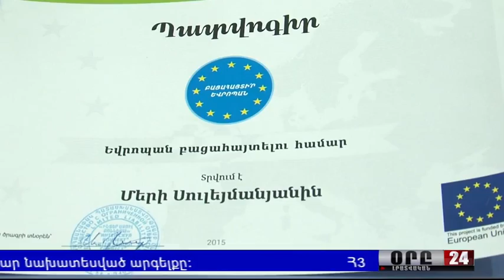«Բացահայտիր Եվրոպան»՝ կրթական նոր խաղ Dasaran-ի հարթակում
2015 թվականի հունիսի 5-ին Երևանի Հ. Հայրապետյանի անվան թիվ 78 հիմնական  դպրոցում տեղի ունեցավ Հայաստանում Եվրոպական միության պատվիրակության և «Dasaran» կրթական ծրագրի համատեղ մշակած «Բացահայտի´ր Եվրոպան» կրթական խաղի մեկնարկի տրման հանդիսավոր արարողությունը: